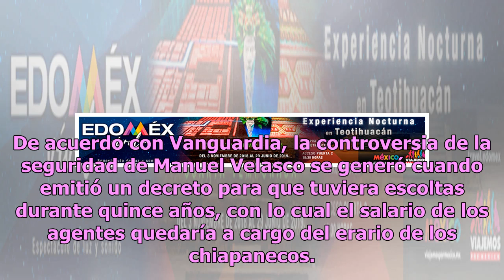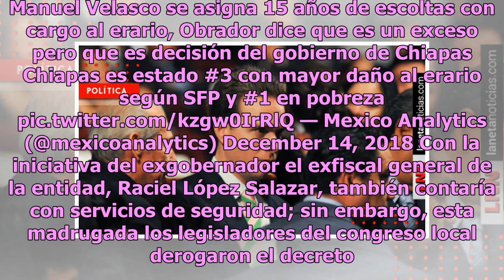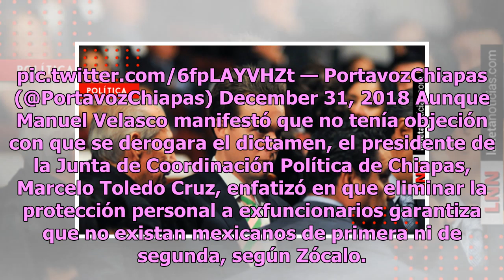¡Se les acabó! Velasco y exfuncionarios de Chiapas se quedan sin escolta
El exgobernador de Chiapas Manuel Velasco Coello y otros exfuncionarios ya no tendrán escoltas ni seguridad personal debido a que el Congreso de la entidad aprobó en sesión extraordinaria  la propuesta del mandatario Rutilio Escandón Cadenas. De acuerdo con Vanguardia, la controversia de la segurida...